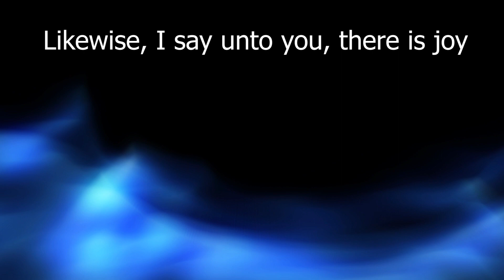God's Remnant Assembly - The Task of Evangelism - Episode 3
Akintayo Emmanuel gives a sermon on The Tasks of Evangelism - Episode 3 out of 4